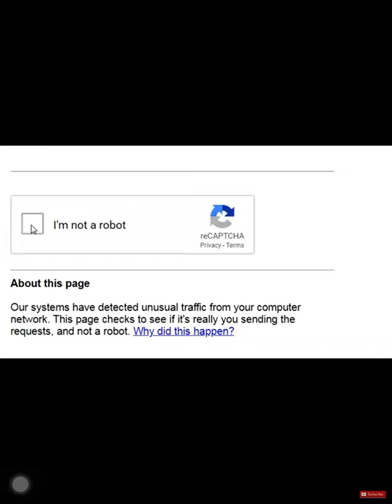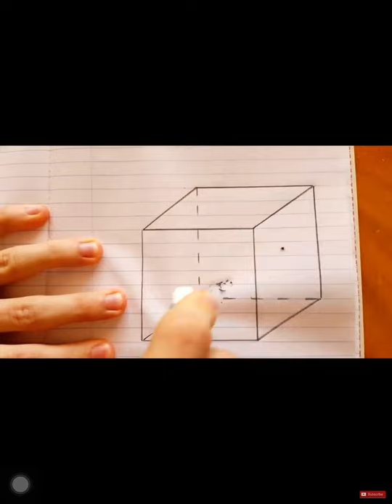Xem mà thấy thốn vl !!!